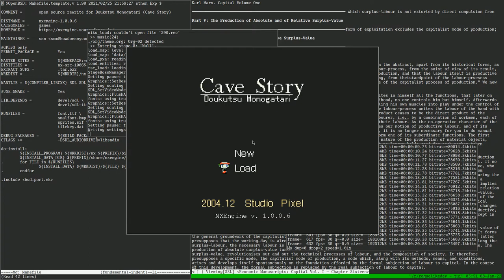Cave Story on OpenBSD! (NXEngine)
NXEngine port I wrote on OpenBSD 7.0 -stable amd64 (not public at the moment).

There is currently a segfault being triggered when switching background audio tracks I'm still working to fix; Might just rewrite the whole sdl audio code to use sndio instead.

Performance is much better when not capturing.